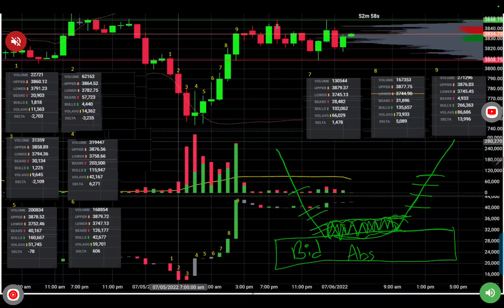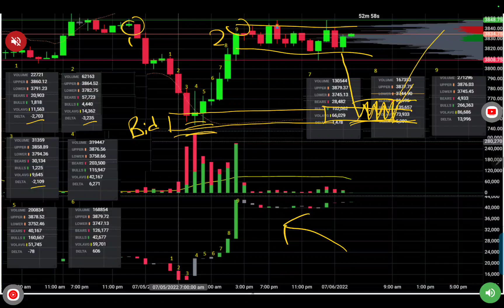Vsa-volume Spread analysis PART IV (cumulative Delta and absorption)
Jay expands his series on volume spread analysis using cumulative Delta